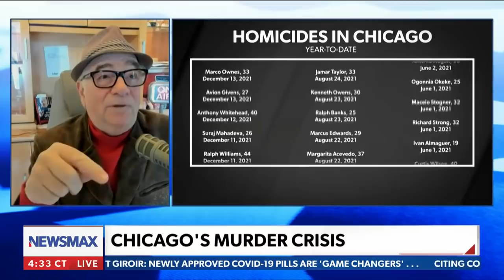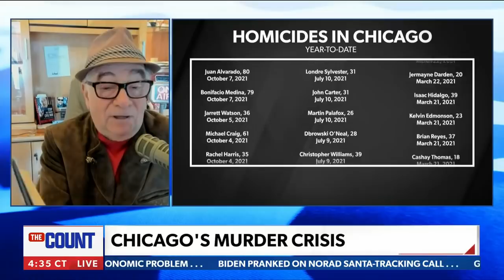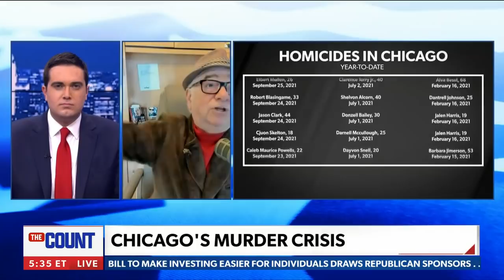Michael Savage: This was the greatest mistake Trump made | The Count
On Saturday's "The Count," Michael Savage talked about rising crime in Chicago.